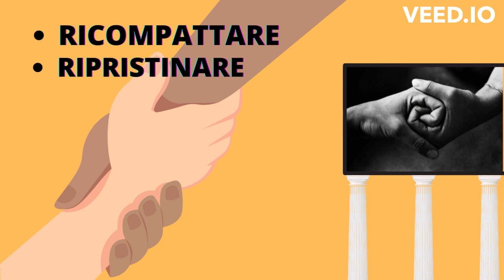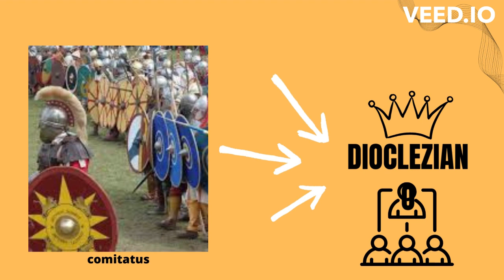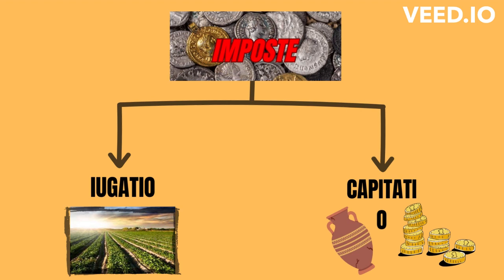5.Le riforme di Diocleziano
Quinta delle sette tappe della storia dell'impero romano. Lavoro di Franceschini Luna, Vacaflores Terrazas Samuel, Frulla Riccardo della 2ASA del Liceo Statale Enrico Medi di Senigallia (AN)